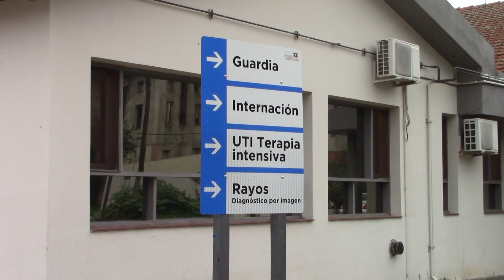EL HOSPITAL REGIONAL RETOMA LAS CIRUGÌAS DE CATARATAS (2)